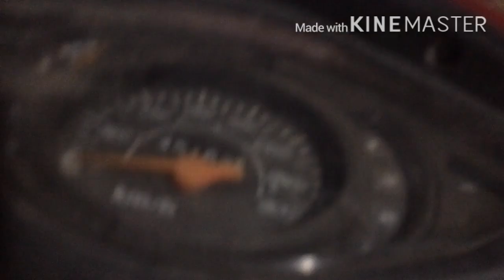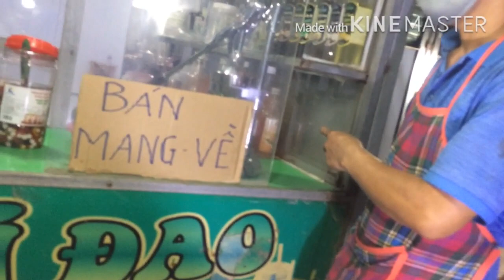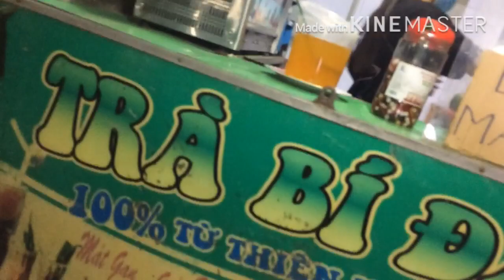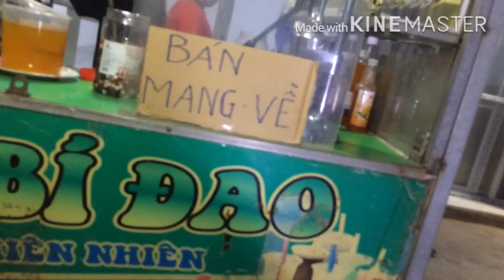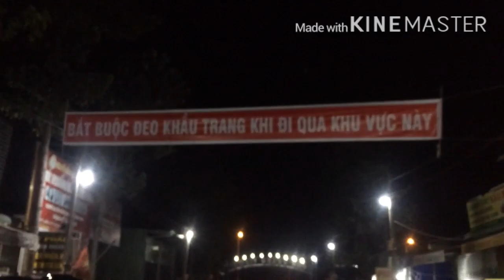Di cho đem hoi nghia va quang vinh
Di tham quan cho hoi nghia va quang vinh trong mua dịch bệnh corona rat la vang người